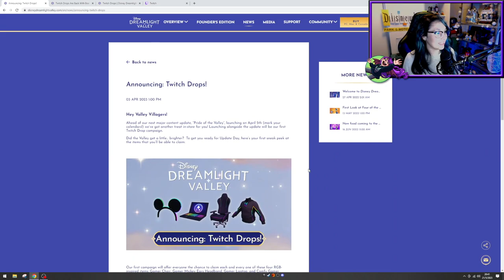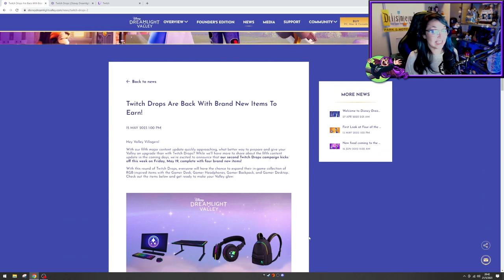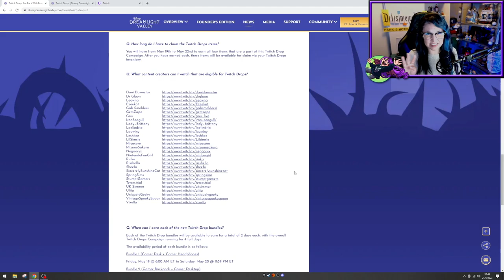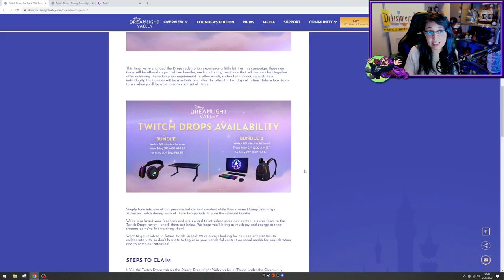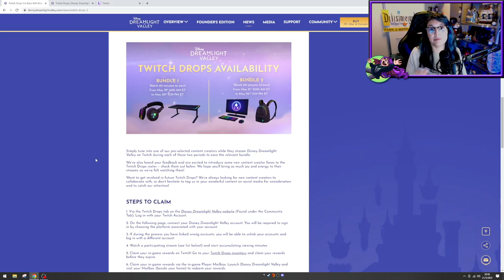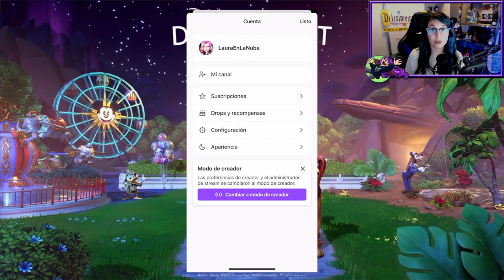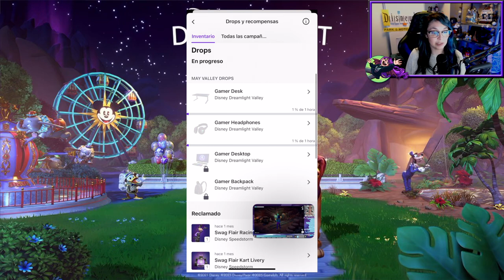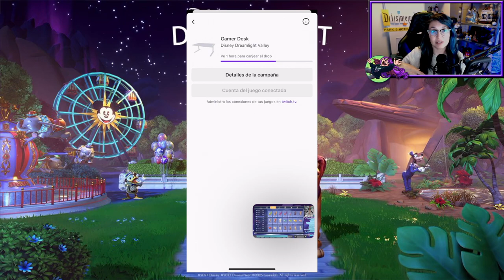Cómo conseguir items gratis con los Drops de Twitch para Disney Dreamlight Valley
Te muestro cómo hacer para conseguir cosas gratis para usar en nuestro juego. En esta guía te explico como canjear y reclamar los Drops de Twitch que nos dan items gratis para disneydreamlightvalley

💜 ABRIR AQUÍ 💜

Saludos,
Laura

ˆˆ.ˆˆ